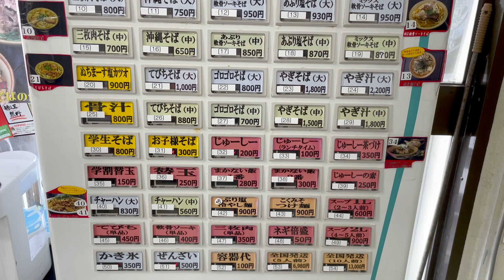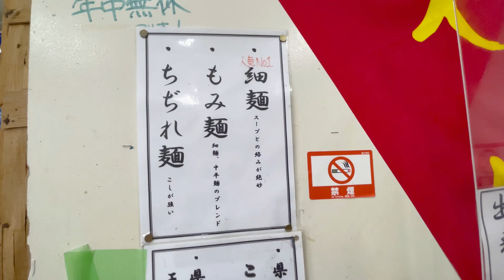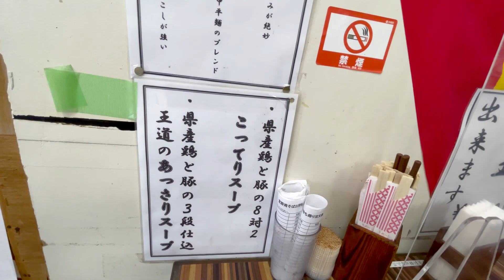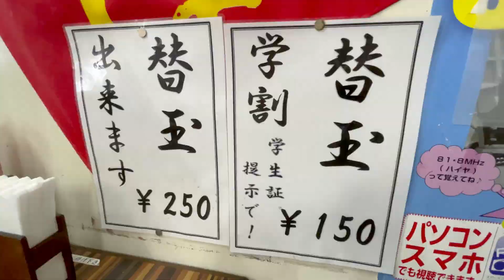宜野湾そば 沖縄そば専門店 美味い！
沖縄県宜野湾市にあります　そばメニューの種類豊富で　とても美味しかったです、
沖縄県宜野湾市我如古２－２７－１